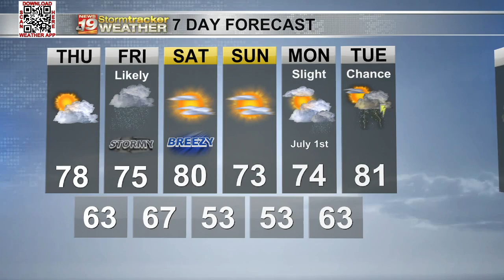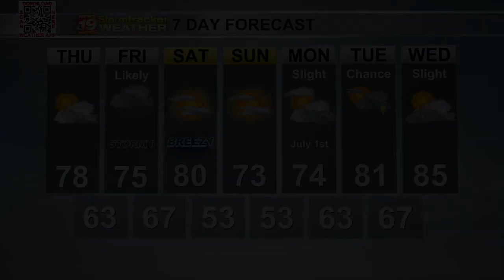Another calm day ahead of Friday showers and storms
Calm Thursday.